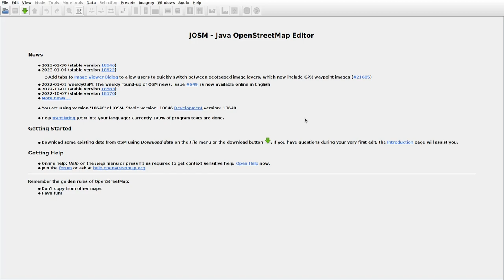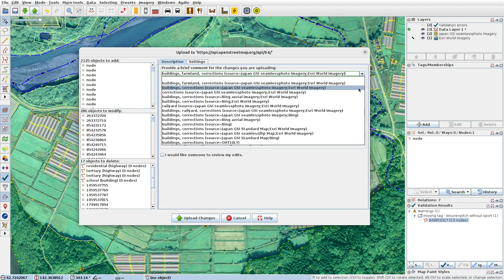JOSMrec1408 2023 02 05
Japan. Hokkaido. Furenai. Tracing buildings (mainly) in JOSM for openstreetmap.